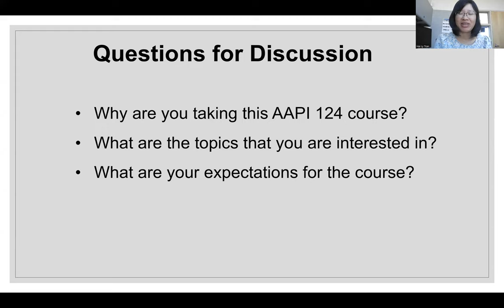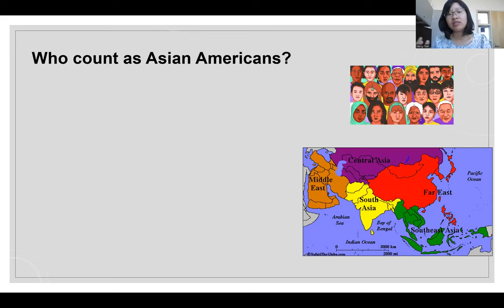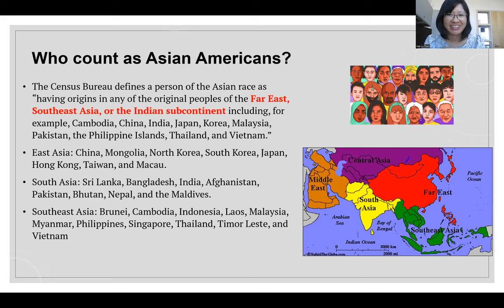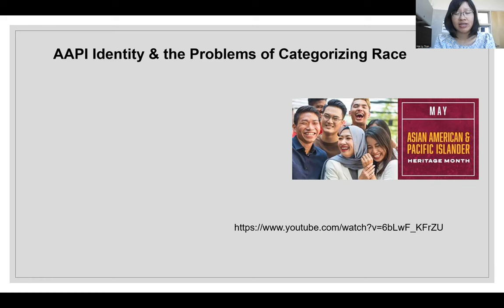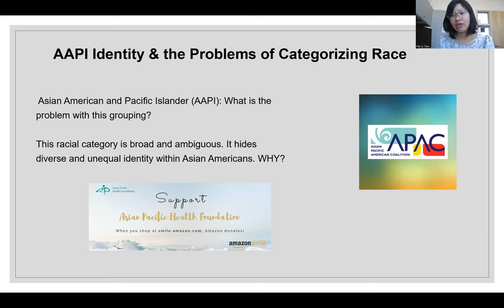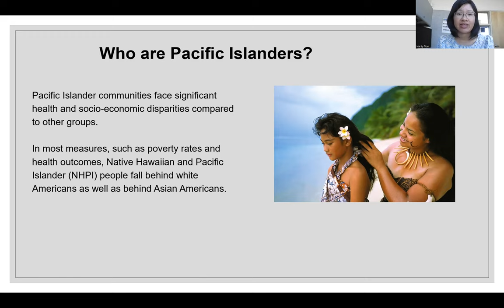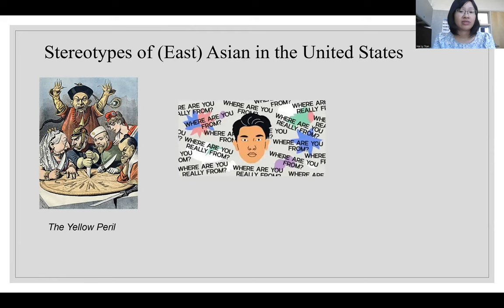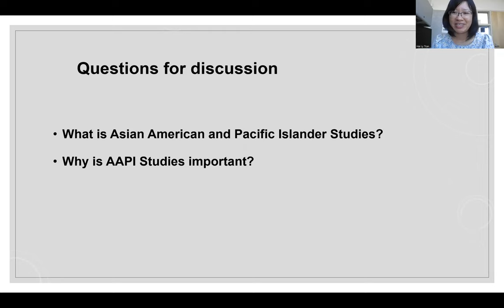AAPI 124 - LY TRAN - Week 1 lesson 1